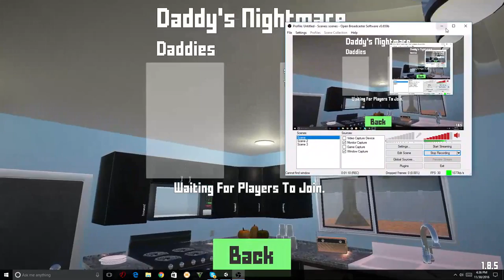who's your daddy mantage # 1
week #1 of my new series